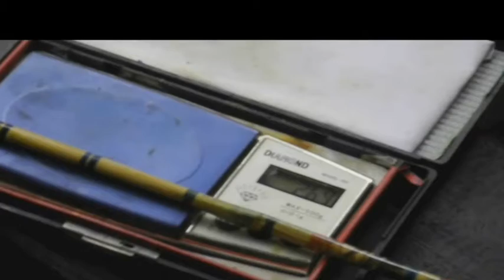Bow,Undiscovered Tests.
the latest bow testing and its physics